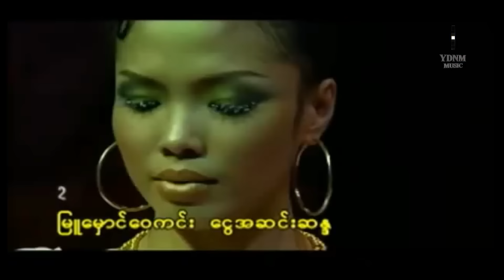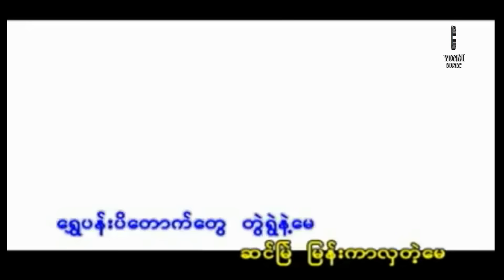မြူမှောင်ဝေကင်း - ဇော်ပိုင် | Myu Mhaung Wai Kinn - Zaw Paing (Official Music Video)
Song Name - Myu Mhaung Wai Kinn | မြူမှောင်ဝေကင်း
Artist            - Zaw Paing |  ဇော်ပိုင်
Composer   - မြို့မလေးလေးရင်

အားေပးနားစဥ္မႈကိုအထူးေက်းဇူးတင္ပါတယ္။